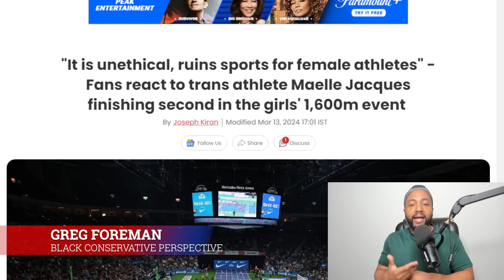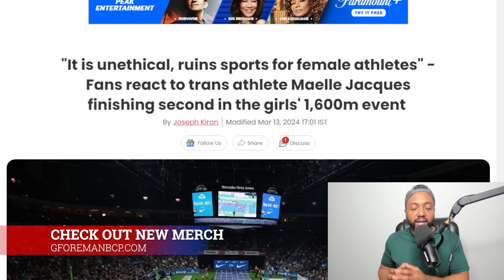High School Trans Athlete PANICS Over GOP BAN FORCING Transwomen To Compete Against Boys In Sports!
New Hampshire lawmakers held a contentious hearing Monday about a bill that would organize interscholastic and collegiate sports by assigned sex at birth.

Supporters said the bill is built on female athlete safety, and fairness and opportunity for those who are assigned female at birth.